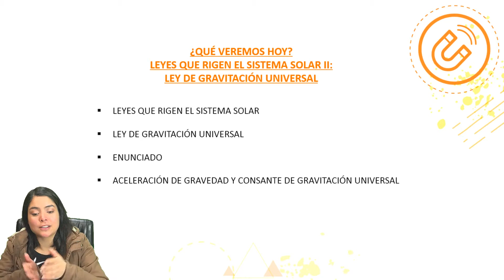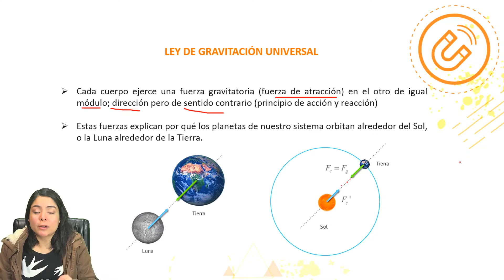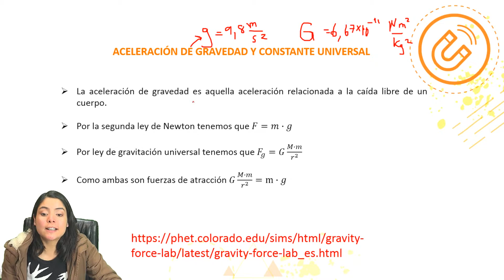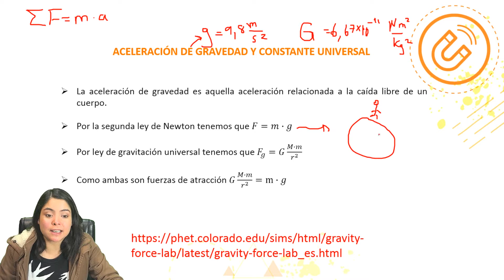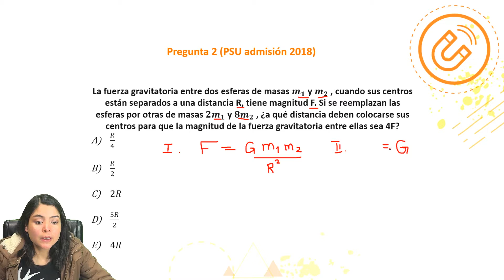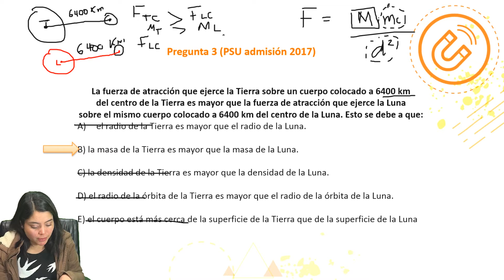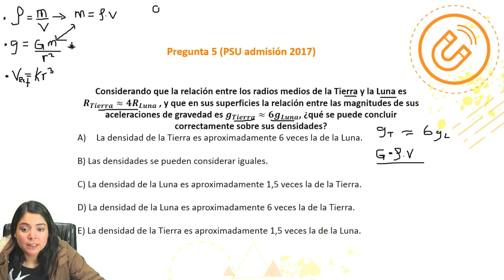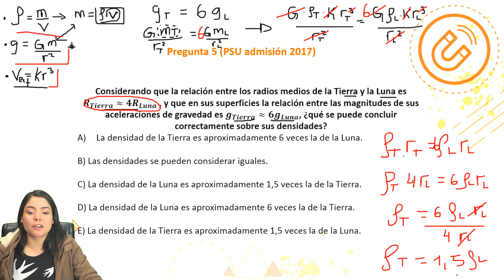Física - "Ley de gravitación universal" - Clase N°19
Clase de PSU FÍSICA 2018
Profesora: Elizabeth Zavala